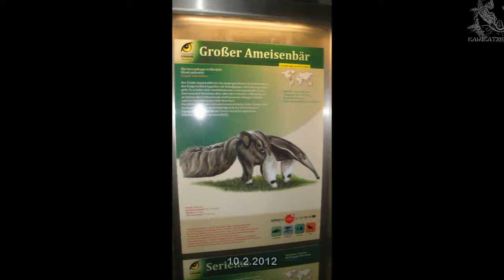Ameisenbärbaby Hombrecito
der kleine ist aktiv während Mama schläft.

leider kann man nix gegen die milchig/dreckigen/zerkratzten scheiben machen =(